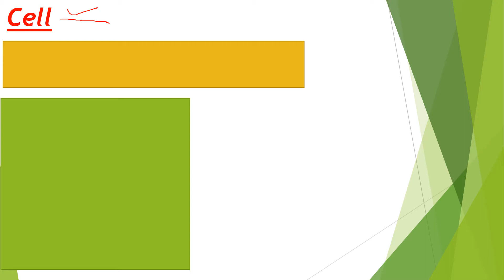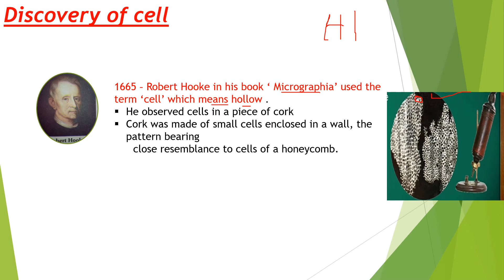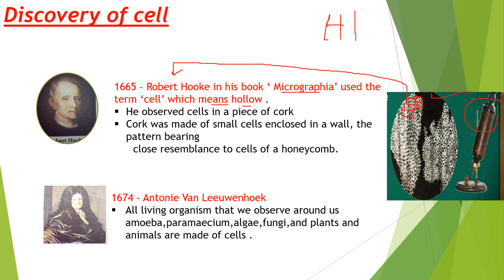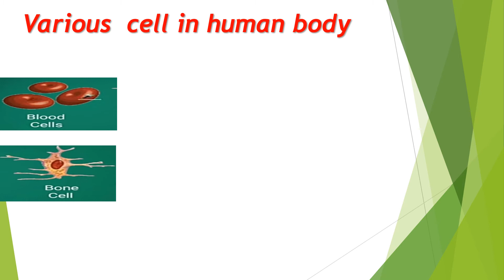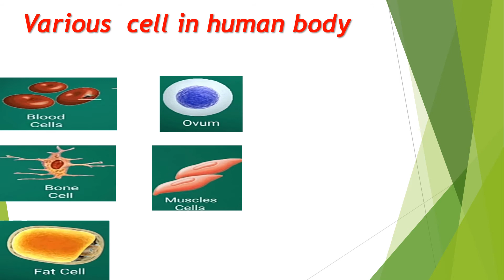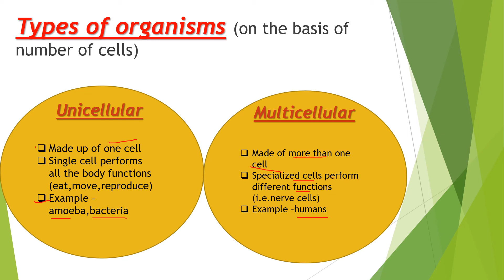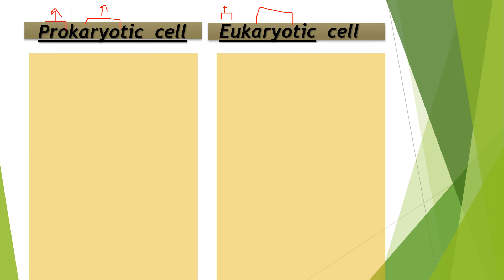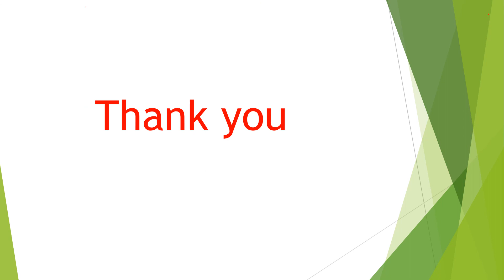Fundamental unit of life ll Class 9 Science full chapter ( part 1)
Fundamental unit of life ll Class 9 Science full chapter ( part 1),target 95+,class 9 science chapter 5,
Cell, discovery of cell, cell of an onion and plant peel ,various cell of human body , unicellular and multicellular organisms,types of organisms on the basis of number of cells ,prokaryotic and eukaryotic cell

complete detail explanations in simple words

if this video was helpful do leave a like since if encourages us to make more videos for all you wonderful students

# sekho dil s or dimag s
# Monika
# Monika tutorial